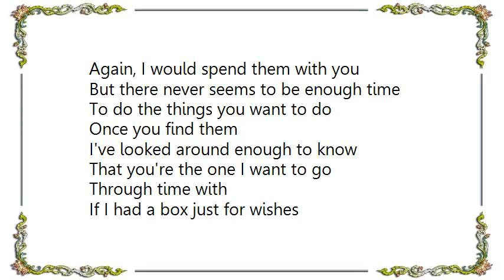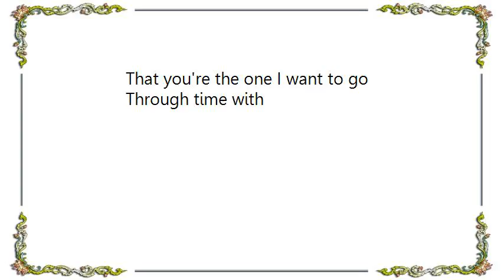Floyd Cramer - Time in a Bottle Lyrics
[Lyrics Floyd Cramer - Time in a Bottle]
If I could save Time in a bottle
The first thing that I'd like to do
Is to save every day
'til Eternity passes away
Just to spend them with you

If I could make days last forever
If words could make wishes come true
I'd save every day like a treasure and then,
Again, I would spend them with you

But there never seems to be enough time
To do the things you want to do
Once you find them
I've looked around enough to know
That you're the one I want to go
Through time with

If I had a box just for wishes
And dreams that had never come true
The box would be empty
Except for the memory
Of how they were answered by you

Through time with